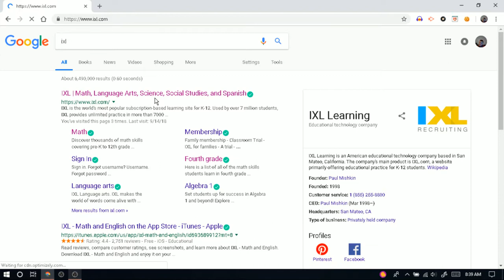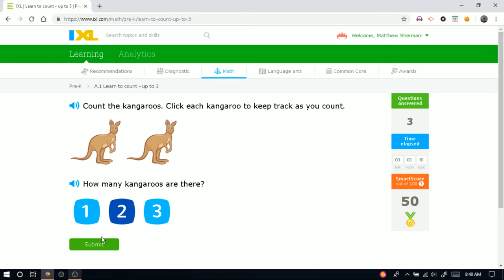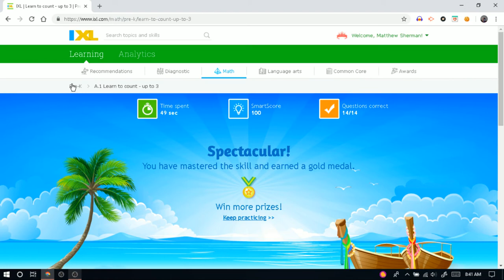2018 09 15 08 39 38 post99